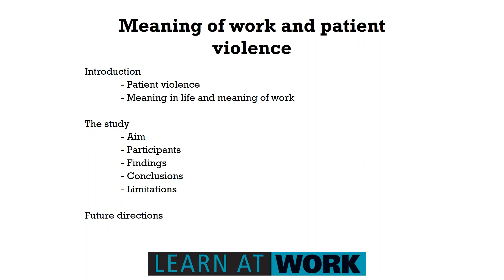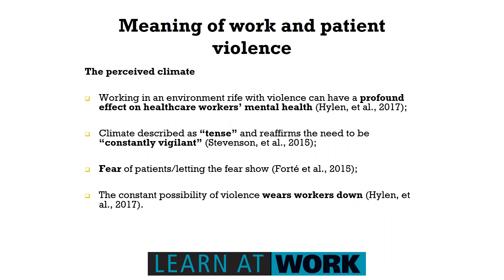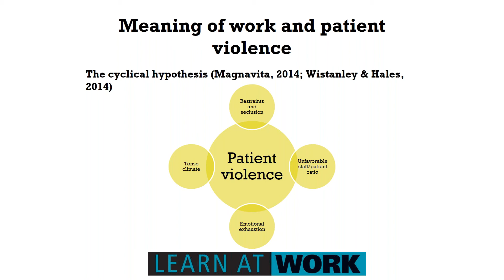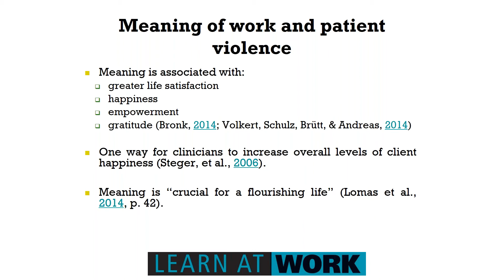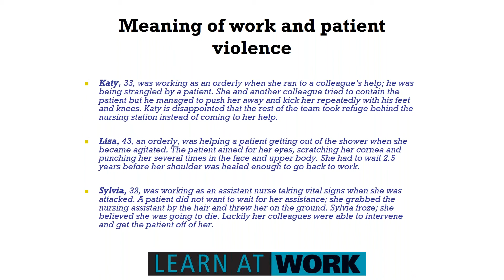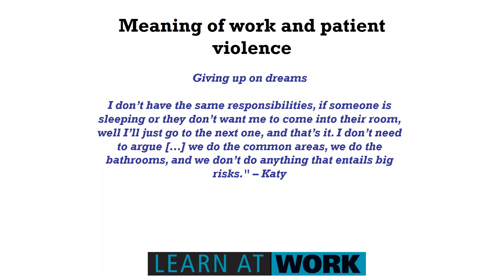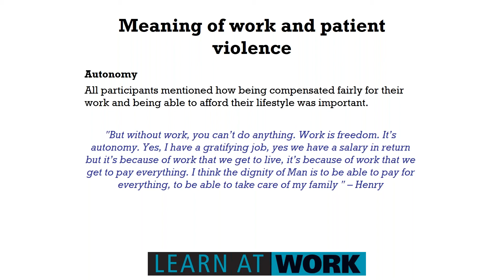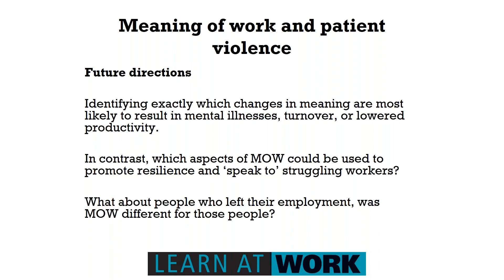Learn at WORK - Workplace Violence and the Meaning of Work in Healthcare Workers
Learn at WORK Workplace Violence and the Meaning of Work in Healthcare Workers A phenomenological study